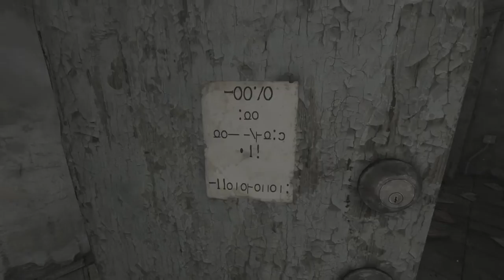Träume von längst vergessenen Zeiten | Homesick | Gameplay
Ich hoffe ihr genießt dieses kleine Abenteuer genauso wie ich :)
Explore an abandoned building, encountering puzzles and clues as the story unfolds. You seem to have been there so long that direct sunlight is blindingly bright, at home in the serene but foreboding atmosphere. When you sleep, you are plagued by nightmares, frantically running down hallways chased by darkness, an axe in hand.

Find the remnants of the building’s inhabitants to discover who you are, what happened, and what you need to do, as you try to escape in both your nightmares and the waking world.

Homesick is a puzzle exploration mystery game with a first person perspective, in a richly detailed and atmospheric 3D environment.

Mein PC/Setup

Mikrofon: Audio Technica AT2020
Maus: Mad Catz R.A.T. 7
Headset: Logitech g430

GFX: GeForce GTX 770
CPU: Intel Core i7 920
RAM: 9GB